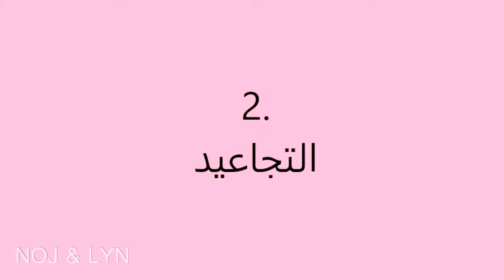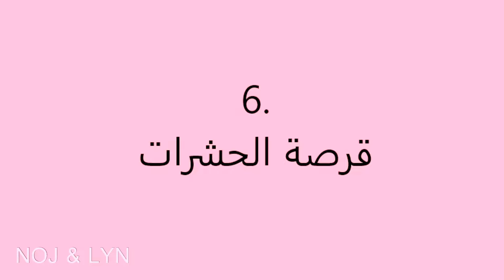6 استخدامات لزيت جوز الهند و طريقة عمل كريم الليل | Lyn | 6 Uses For Coconut Oil & DIY Night Cream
6 استخدامات و فوائد لزيت جوز الهند و طريقة عمل كريم الليل الجزء الثاني
Uses And Benefits For Coconut Oil & DIY Night Cream Part 2

SNAPCHAT Nooj: Princess-nojy
SNAPCHAT Lyn: Queeenlin